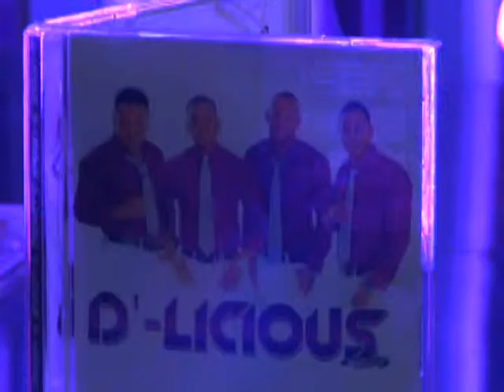08 RUBEN GARCIA 01 13 OKT